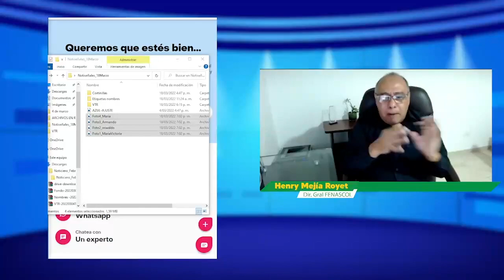El director de FN - Conversaremos sobre salud mental y bienestar emocional en tiempos de pandemia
En NotiSeñales, el Director de Fenascol, Henry Mejía conversó con Edith Rodríguez y Arislehidy Prieto sobre Salud Mental y bienestar emocional en tiempos de pandemia y sus efectos en la Comunidad Sorda.
Arislehidy Prieto